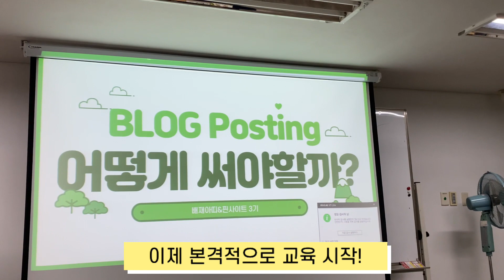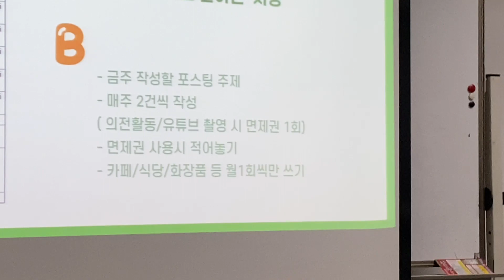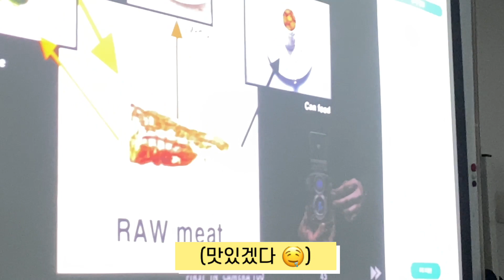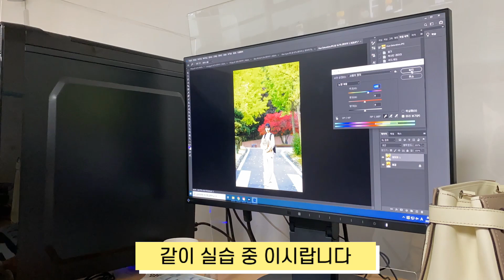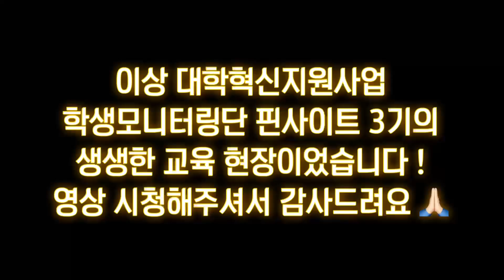[P-Insight] 핀사이트의 콘텐츠 제작 특강 V-LOG!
안녕하세요 배재대학교입니다!
지난 5월19일에는 혁신지원사업 학생모니터링단 학생들을 위한 콘텐츠 제작 특강이 진행이 되었는데요 그 현장을 핀사이트 부단장 현지가 영상으로 담아보았습니다.
특강 진행의 현장 어떤지 같이 보러 가보실까요?

촬영 및 편집: 핀사이트 3기 박현지